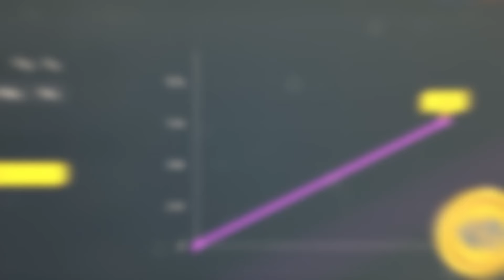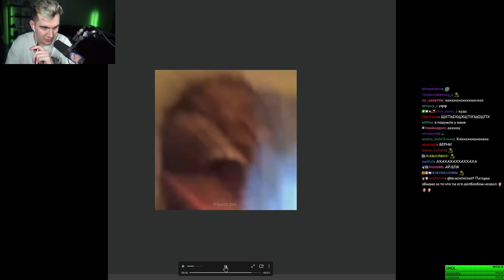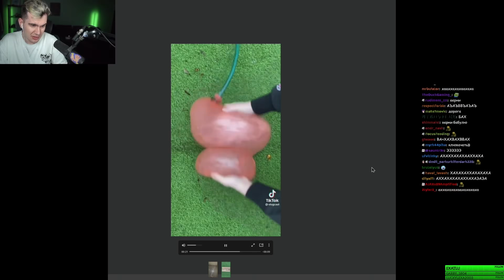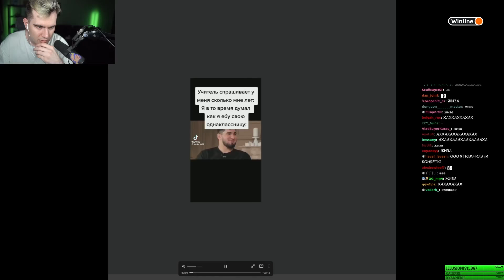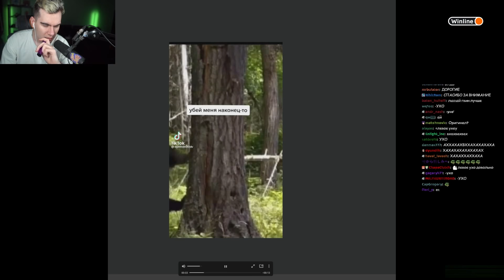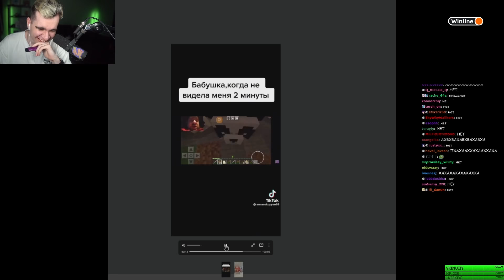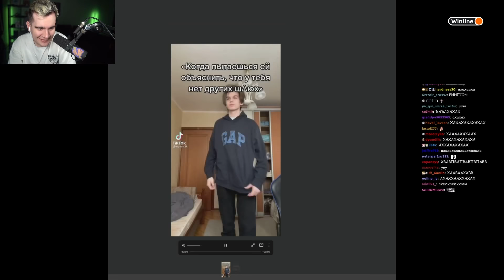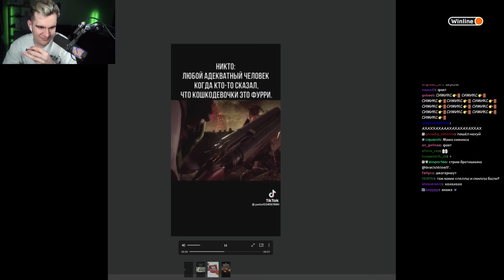БРАТИШКИН СМОТРИТ ВЕБМЫ, МЕМЫ С ТГ